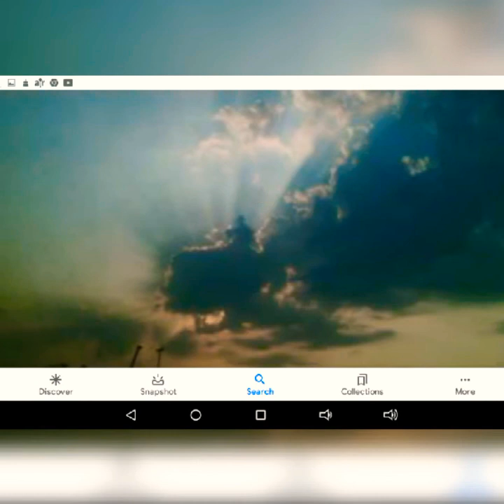Wow! Unbelievable sky scenes from myself and my enlightened friends 👊👍😘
A compilation of amazing happenings in our skies, filmed by myself and a few other sky watcher friends. We see so many of the same types of beings and vessels that it's impossible us to consider we are just seeing clouds.  We are experiencing the miracles of our times, right now.  ✌️☮️❤️👊